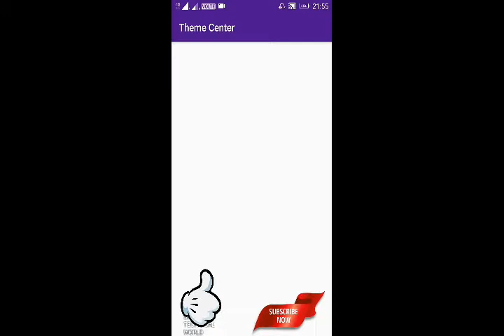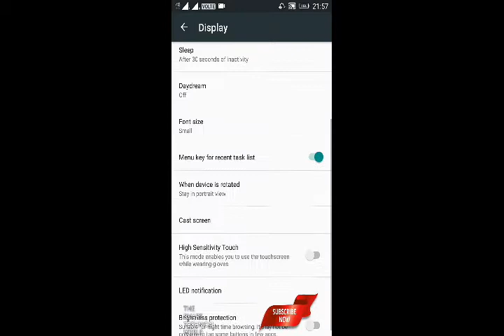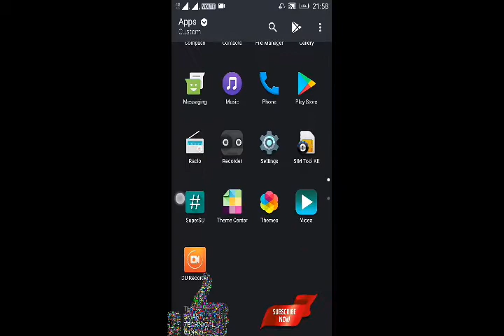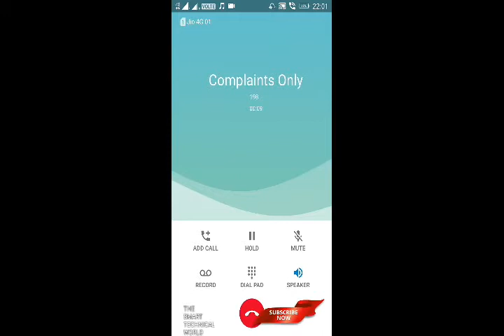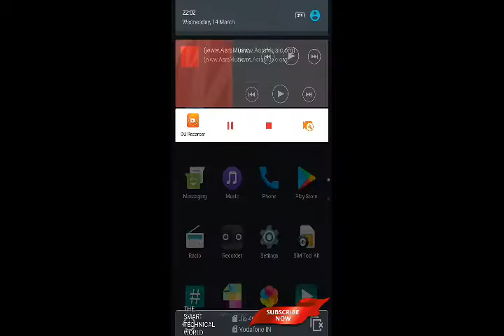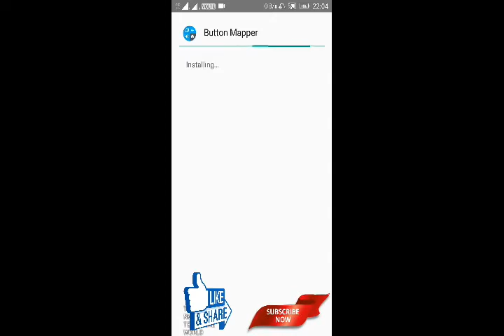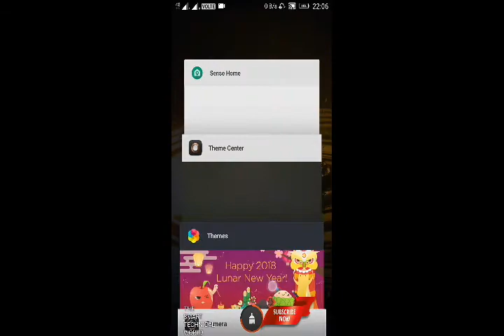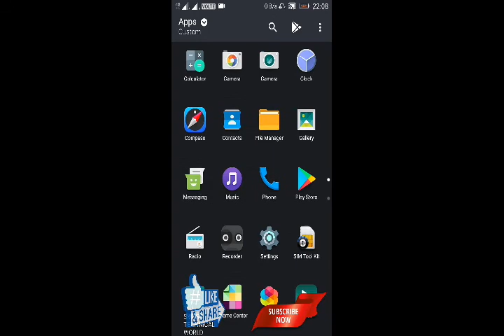First VOLTE Rom for Lenovo vibe p1m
It is the first  stable rom for lenovo vibe p1m
In this only bugs are
1 dim flash light 💡
2. No live wallpapers
3.no recent buttons( uee button mapper)

But these are small  bugs.
Other wise it is a good rom,
Use it

For bootloop  problem i will give u solution shortly

Button mapper:-